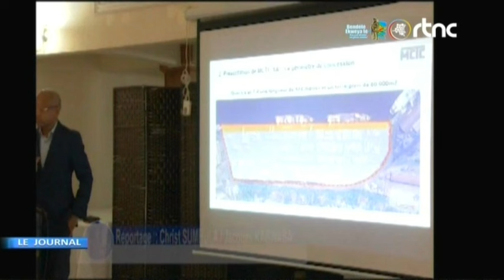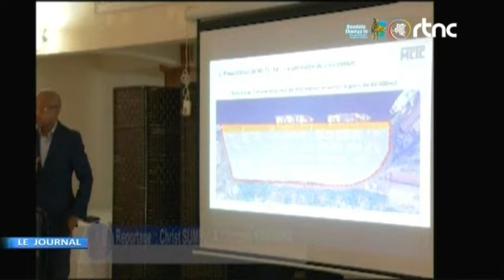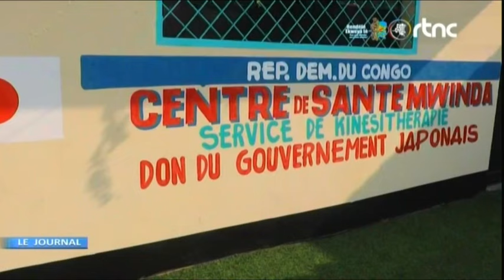🌍EN DIRECT DE CHINE - DISCOURS RICHE & RASSURANT DE BEMBA LE Pdt FELIX TSHISEKEDI SAUVERA LA RDC